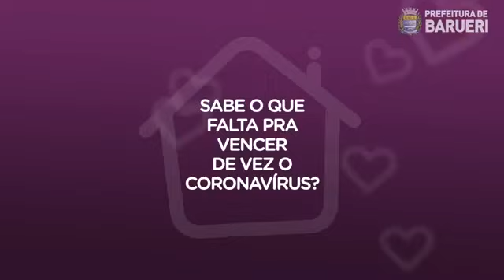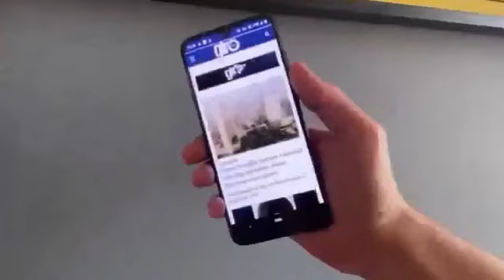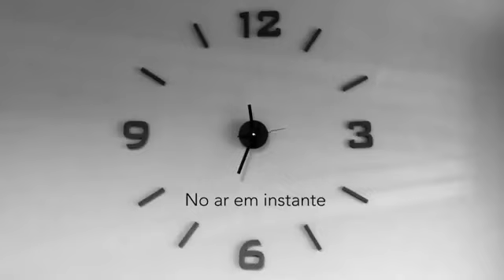GIRO NOTÍCIAS (07/10/2020)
O Giro Notícias dessa quarta-feira (10), trouxe as principais notícias das 11 cidades Região Oeste. Confira!